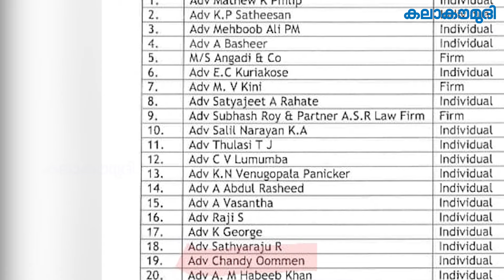കോണ്‍ഗ്രസ് നേതാക്കള്‍ക്ക് മിണ്ടാട്ടമില്ല| Chandy Oommen |BJP | Congress | Kerala |Kalakaumudi Online